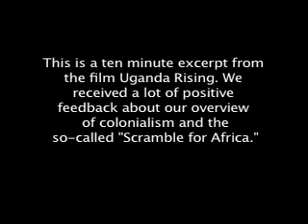Colonialism in 10 Minutes: The Scramble For Africa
An excerpt from the film Uganda Rising showing in a (very!) brief overview the utter decimation of Africa that took place via colonialism and the so-called "Scramble For Africa."

Despite the film's focus on Uganda, I think this excerpt sheds light on just how much of the violence that we see today actually has a colonial/European precedent rooted in exploitation and racism.

It's also an instructive lead in, I think, to Darfur in 10 Minutes: An Overview of the Conflict in Sudan.

Uganda Rising was produced by Alison Lawton.
It was directed by Jesse James Miller and Pete McCormack (me). Jesse also edited the film, and I wrote it.